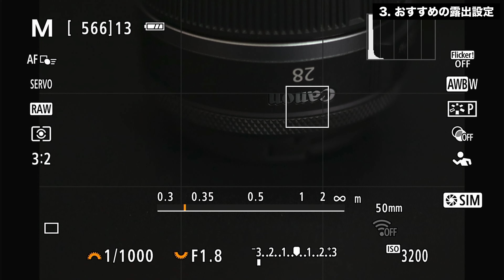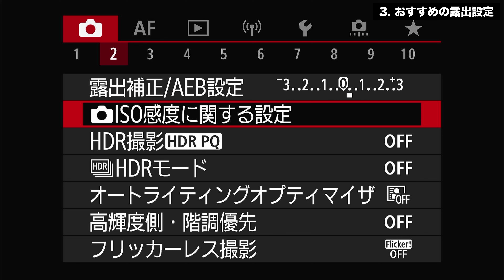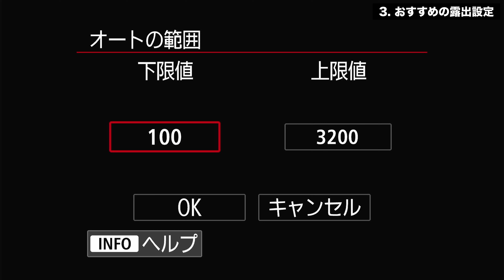【カメラ初心者必見】写真が上達する！露出調整の基礎とおすすめ設定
こんにちは、こーいちです。
今回の動画では、露出調整に関して基礎知識とおすすめ設定についてお話しさせて頂きました。
シャッター優先モード(Tvモード)や絞り優先モード(Avモード)ではなく、
”マニュアルモード＋ISOオート”がおすすめです。
初めのうちは、シャッタースピードを1/200、絞りを開放に固定することで、簡単に一眼カメラを使った撮影をスタートできます。
シャッタースピードも絞りもすぐに変えられるので、他のモードよりも汎用性が高い設定です。
良かったら参考にしてみて下さい。

00:00 オープニング
01:25 スマホと一眼の違い
03:02 露出の３要素について
08:56 おすすめの露出設定
12:08 クロージング

■主な撮影機材・編集ソフト
‹カメラ›EOS R6 Mark2 / Canon：
‹サブカメラ›EOS R10 / Canon：
‹レンズ›RF24-105mm F4 L IS USM / Canon：
‹SDカード› COBALT / Prograde Digital：
‹マイク›MKE600 / SENNHEISER：
‹照明›ML60 / Godox：
‹ソフトボックス›AD-S60S / Godox：

　動画アップのお知らせや、カメラやガジェットに関する情報発信をしていきます。
　お気軽にコメントしていただけると嬉しいです。
　日々撮影した写真をアップしていきます。
　ぜひ覗きに来て下さい。